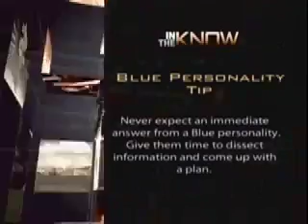Colour Personality Type - BLUE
Angela Dacey and Julia Suppa welcome Josy Jamieson discussing her Blue Personality.  Blue's are calm, patient people who need to think deeply about their feelings before they voice them.  Blue's are great devil advocates and can help you to strategize and organize your career and/or life!